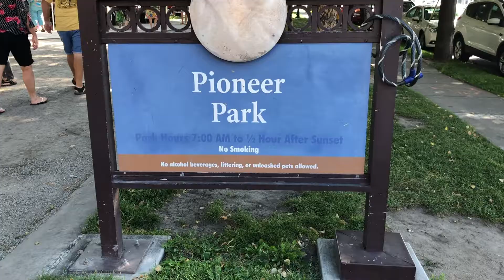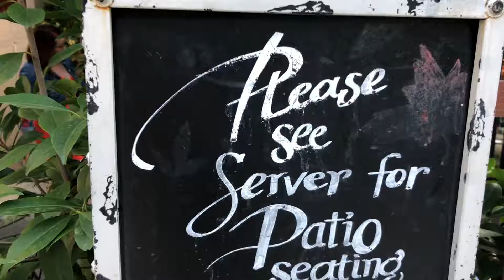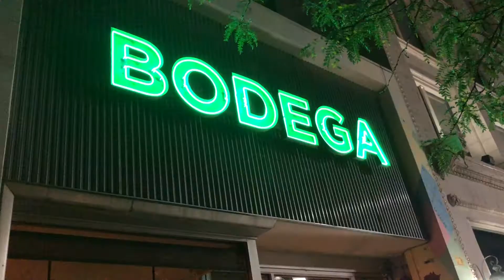SL,UT movemore| thecaesarlife EP 51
Nokia Health Scale
Polar HR Monitor

GEAR
Camera Canon
RODE Mic